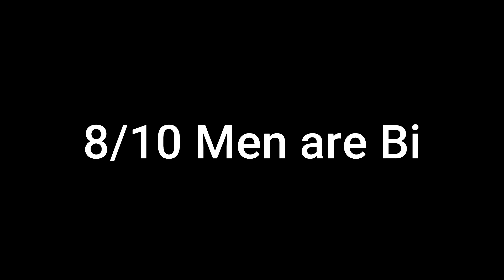Cowman's Country Slaughterhouse Podcast - J.D. Vance, exclusive news from post-DNC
Cowman's bout to bring ya'll to school of hard knocks where the teachers got nothing to lose.